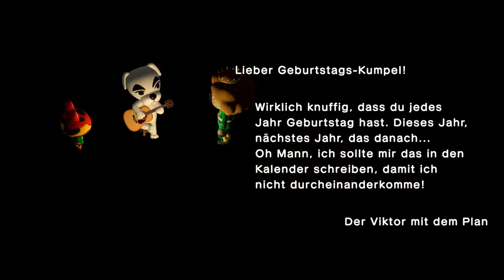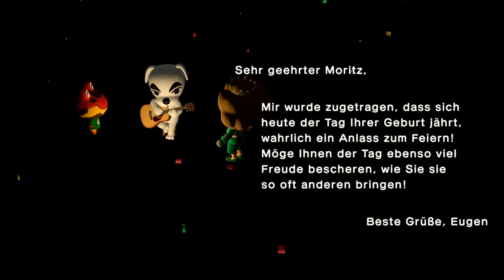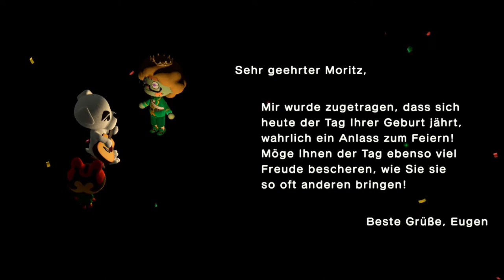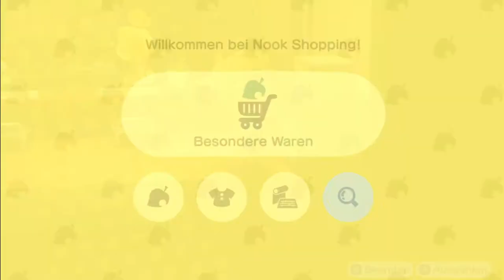K.K. feiert mit mir Geburtstag in Animal Crossing: New Horizons